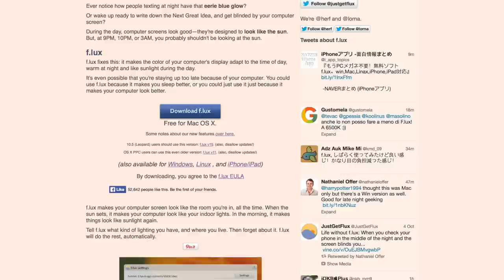Can these nerdy glasses help YOU sleep better?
🔅 $8 Amber glasses on Amazon
Amber light bulbs

Can these nerdy glasses help YOU sleep better? Find out in this short video.

Our TVs, laptops, phones, and other devices can really mess up our sleep

That’s because those devices emit short-wavelength, or “blue” light, which has been proven to disrupt our melatonin production. Melatonin is the natural hormone that encourages sleep.

When you mess with your sleep, you mess with your health

Studies show that lack of sleep can weaken our immune system, increase inflammation, make us more prone to being overweight and depressed, and even increase our risk of death!

And researchers now believe that sleep deprivation is the #1 predictor of obesity in children.

Our gadgets aren’t the only problem

It’s not just the lights from our gadgets that are suppress our melatonin levels. One study found that just an hour of exposure to moderately bright light can suppress melatonin to near daytime levels…. which is virtually non-existent. Once again, melatonin lulls our bodies into sleep and our body starts producing it around 9 p.m.

So the intensity of the light matters, as well as the “blue” light.

Well, these glasses are one way to solve the problem. They block blue light regardless of its source, which lets your body produce the melatonin that helps you feel drowsy and sleep through the night.

How I use amber glasses at night

Every night at about 8, I put these babies on no matter what I’m doing - using my laptop, reading, or just hanging out. I for sure use them in the bright lights of the bathroom when I’m brushing and flossing and getting ready for bed. I even have them on hand if Paloma wakes up in middle of the night for a feeding.

Overall, I try to reduce my exposure to bright lights. So that means opting for dimmer light sources like lamps versus overhead light.

Other ways to block blue light